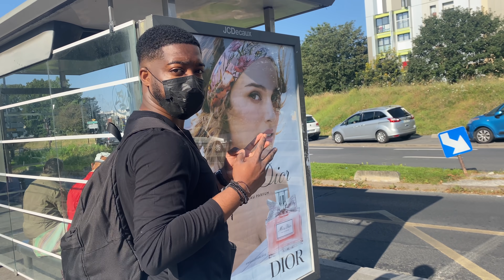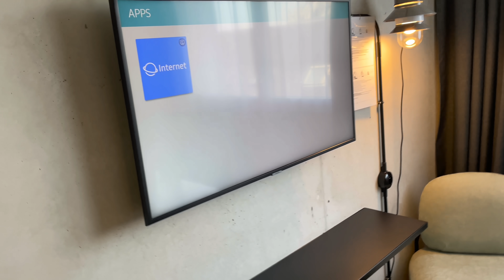VLOG - On quitte Paris 72h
Heyyyyy, je suis de retour avec un nouveau VLOOGGGG! Ça fait trop longtemps je sais mais bon! On a quitté Paris pour 3 jours et ça fait trop de bien , bref je vous laisse avec la video !
Bisouuuuuux

Notez ma nouvelle introoo 😂